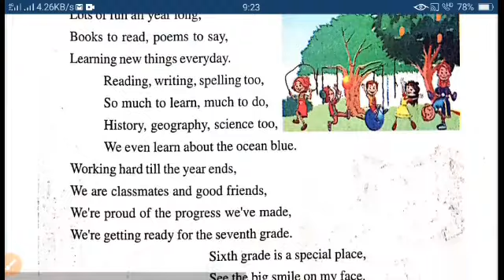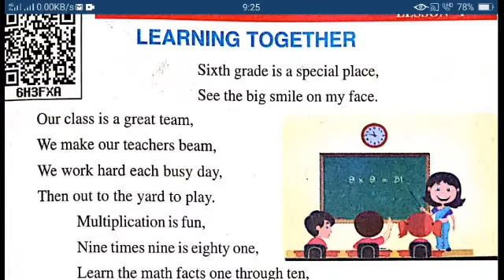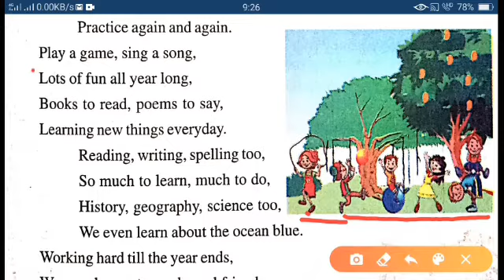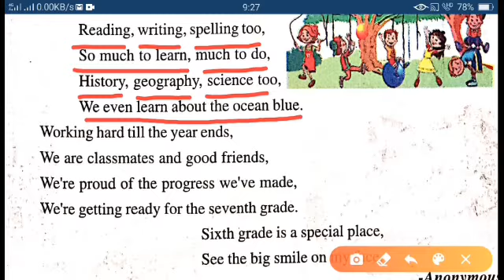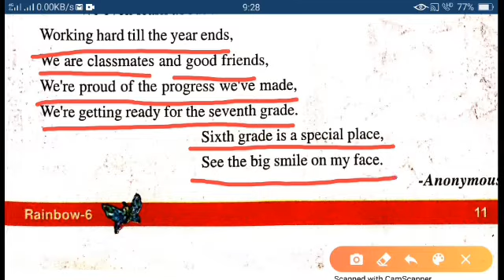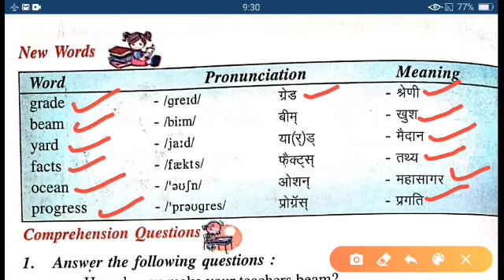RAINBOW CLASS 6, LESSON 1, "LEARNING TOGETHER" , ( हिन्दी अनुवाद)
RAINBOW
CLASS 6,
LESSON 1,
"LEARNING TOGETHER" ,
( हिन्दी अनुवाद)